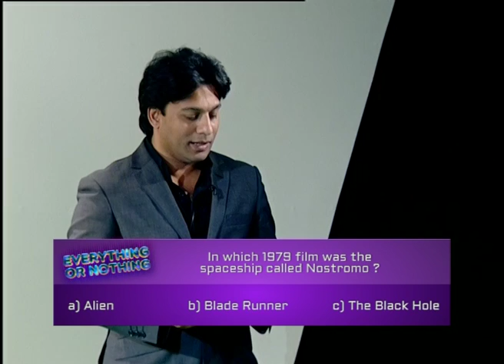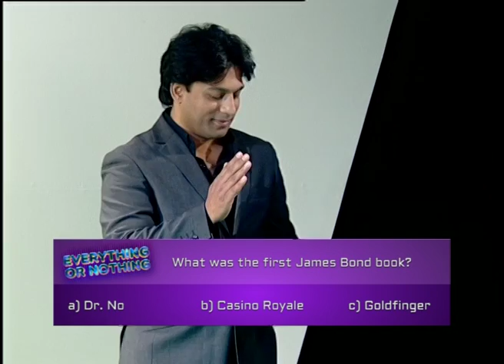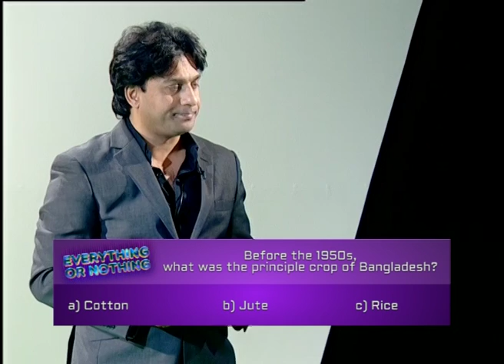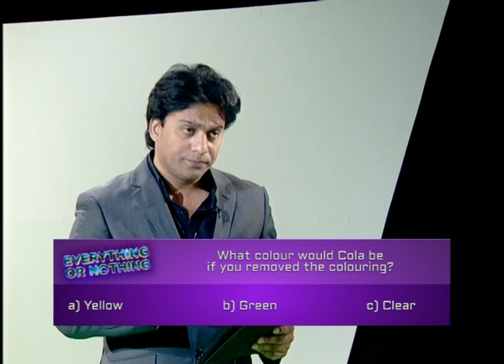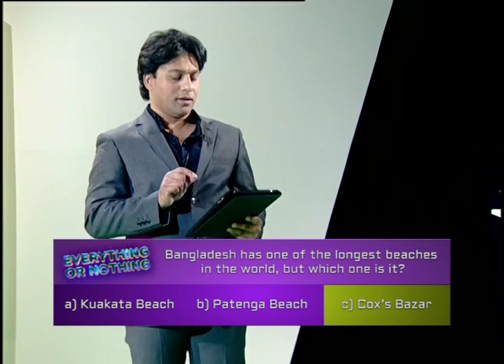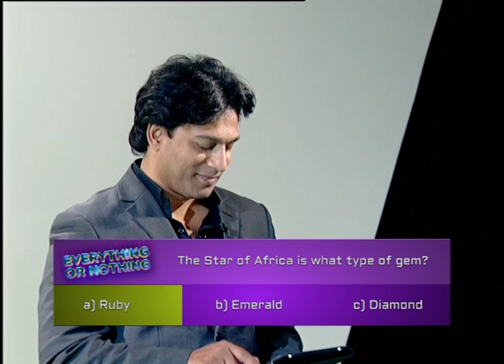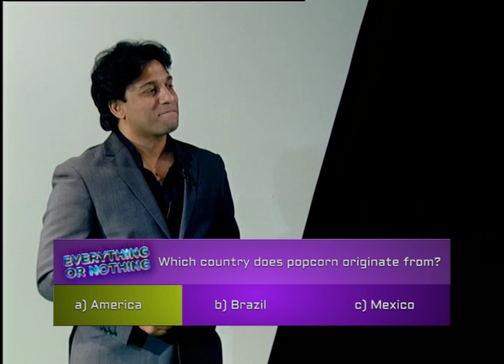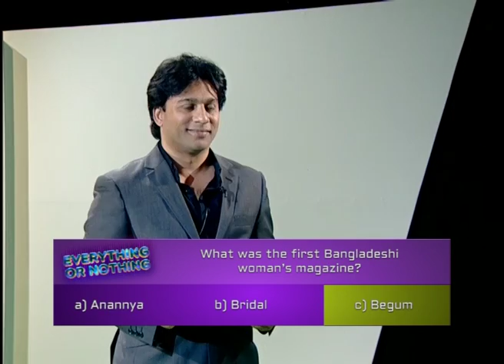Everything or Nothing: Game Show (S01E01) (Part 1/3)